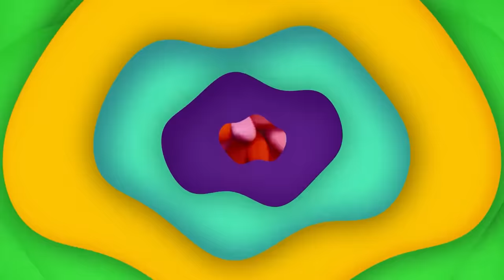Let´s Meet : Lara 💖 EPISODES 🌈 GARDEN ACADEMY 🌷 VIDEOS FOR KIDS IN ENGLISH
🌼 In Garden Academy, Gardener Tim teaches his class of garden students, which includes flowers, grass and snails; learn English lessons, using fun and entertaining activities that will have young viewers speaking fluently in no time. 🌼

Every week we have a new video for you to discover!